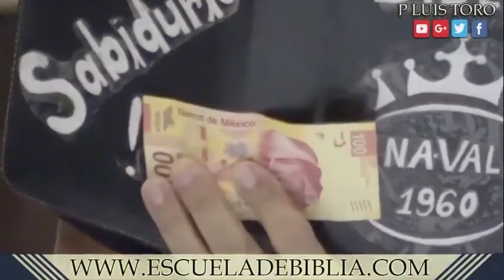Part 2 PASTOR PIDE A CURA QUE LE EXPLIQUE LA BIBLIA Y CURA SORPRENDE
PASTORES MEXICANOS RETAN A CURA CATÓLICO

Google plus: Pbro. LUIS TORO